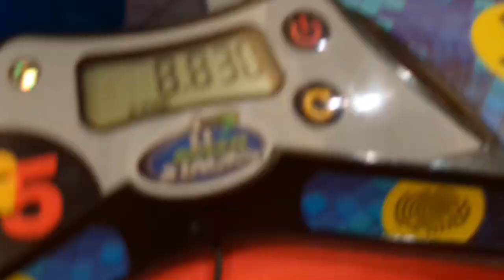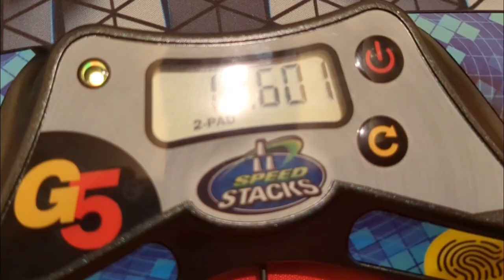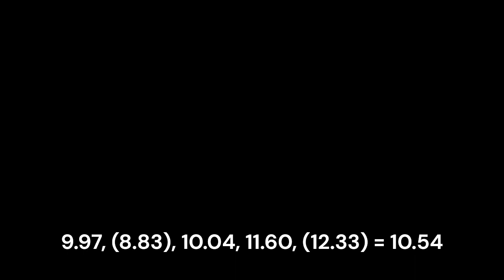10.54 TH Average -- OH in a Madison Hall 2023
Become a part of the cruzzade and join the ZZ Method Solvers' Discord today